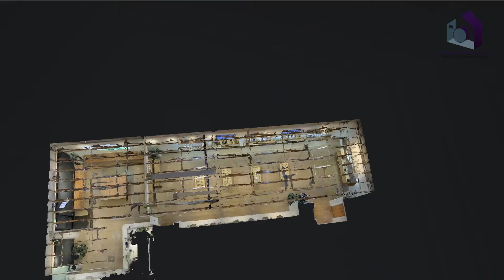Dispensary Virtual Tour